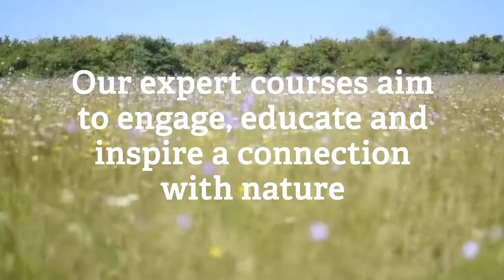Essex Wildlife Trust Nature Courses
Essex Wildlife Trust's expert nature courses aim to engage, educate and inspire a connection with nature. We have courses for all abilities, why not expand your nature knowledge this year?